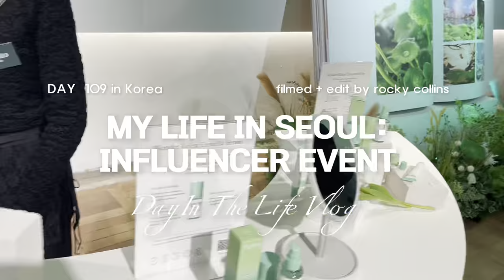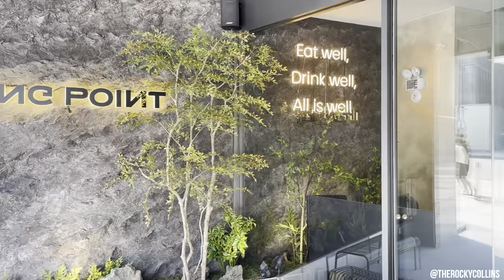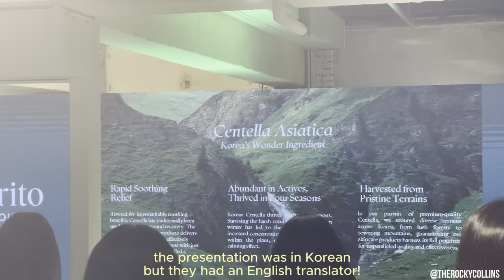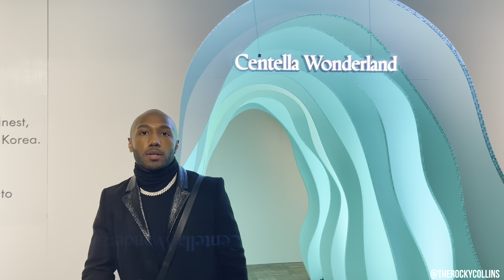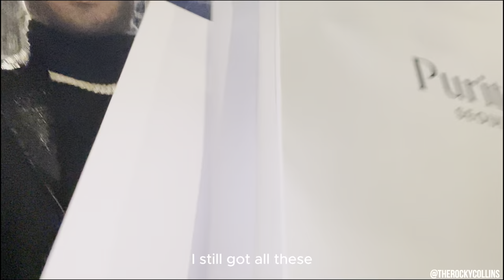Day in My Life in Seoul 📸 Influencer Event, Meeting Social Media Friend in Real Life, Cafe Bar Tour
Influencer Life in Korea Vlog | Korean Skincare Event, Meeting Social Media Friends, Cafe Bar Hopping in Seoul

Hey y'all :) I'm Rocky, a 32-year old former corporate retail executive. I'm currently a Korean language student studying abroad at Dongguk University here in Seoul, South Korea. I usually post university life content, but today's vlog is a glimpse into my life as a content creator and influencer here in Korea!

Hangout with me as I go to my first ever brand launch event, explore new cafes and bars in Seoul, meet some social media friends in real life for the first time, and also... embarrassingly spill a drink on myself haha.

I hope you enjoy getting to know more about me and life living abroad in Seoul, South Korea! Thank you for following along this journey with me :)
If you like to hear more of my inner thoughts, follow me on Threads + Instagram where I post daily living abroad in Korea updates!

Day in the Life of a University Student in Korea | Dongguk University, Language Barrier Depression, Boy Love Drama -

Socials:

Instagram / (daily stories, up-to-date experiences and moments)
Threads/ (my daily vulnerable inner thoughts, expressed as they come)

About Me
name: Rocky Collins
ethnicity: Black/African American
nationality: American
previous college: Penn State University (B.S. Marketing, B.A. Public Relations)
current college: Dongguk University (Korean language program)
birthday: Jan 14th
zodiac sign: Capricorn
mbti: ENTJ
location: Gangnam-gu, Seoul, South Korea